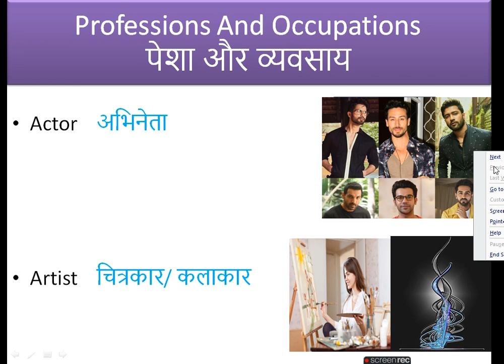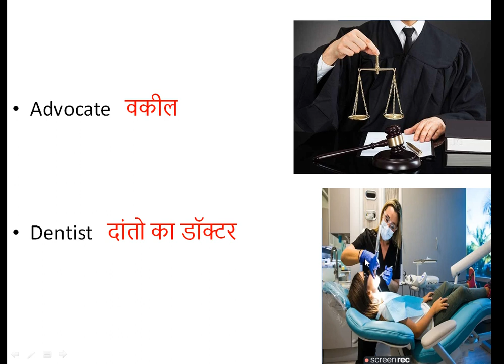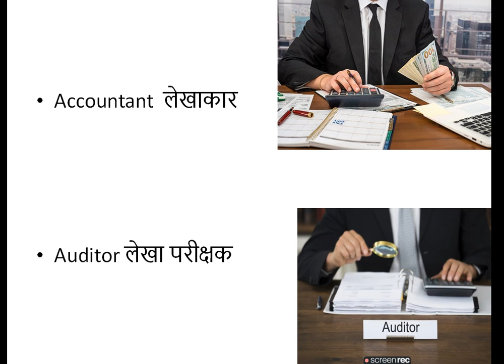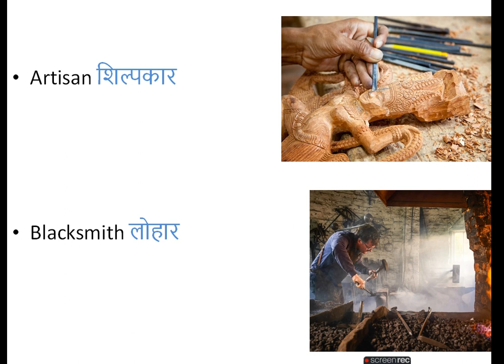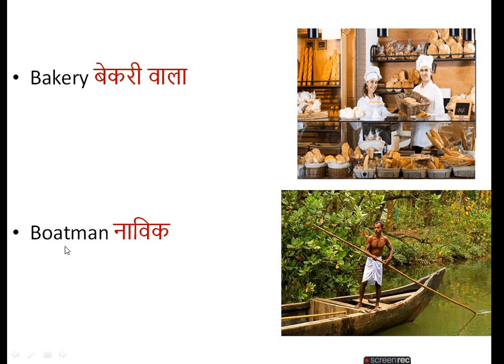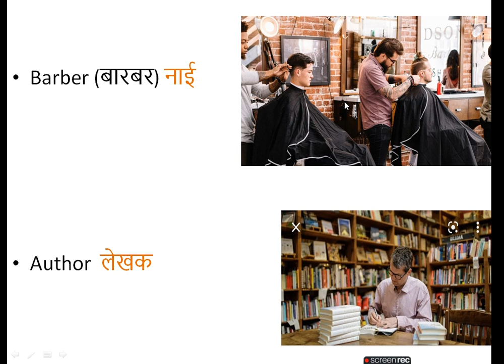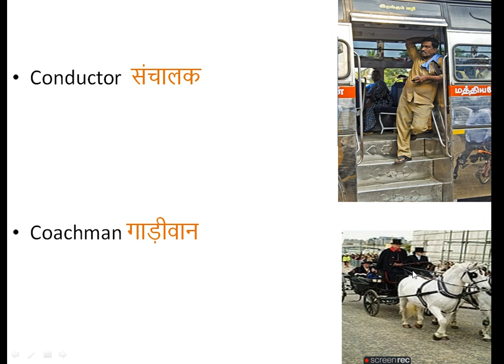Professions And Occupations/पेशा और व्यवसाय/ Improve your vocabulary/learn English.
This video related to Professions And Occupations/पेशा और व्यवसाय